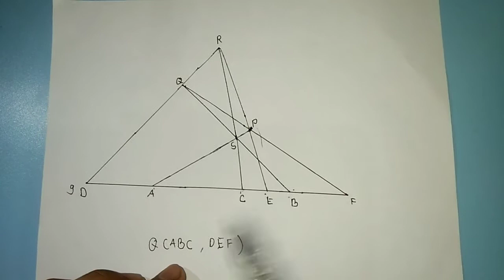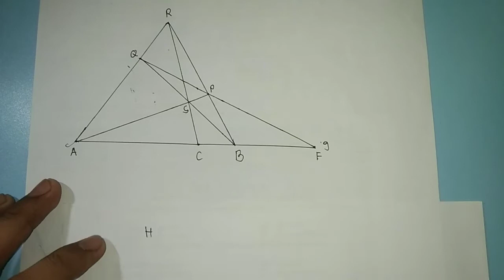L11: Harmonic Set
1. Review of Quadrangular Set
2. Definition of Harmonic Set
3. Theorem